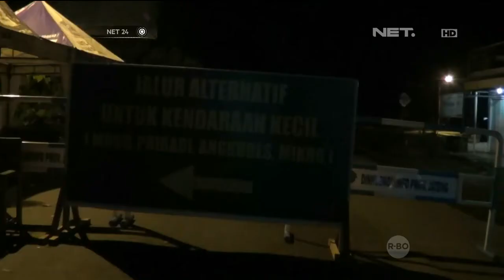Jalur Brebes Purwokerto Longsor Belum Bisa Dilewati - NET24